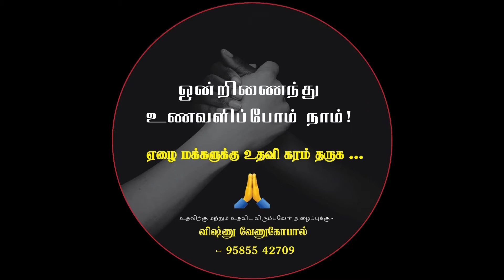How to drive a car ? | Basic concepts of a car | MOTOR LOVE தமிழ்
MR VISHNU VENUGOPOL
(SGA SKODA )

How to drive a car at initial stage ?

IN THIS VIDEO U CAN LEARN HOW TO DRIVE A CAR INITALLY IN CLUTCH WITHOUT ACCELERATION

EPISODE 2 WILL POSTED AS SOON AS POSSIBLE

THANK U FOR U R SUPPORT GUYS
                        - MOTOR LOVE தமிழ்